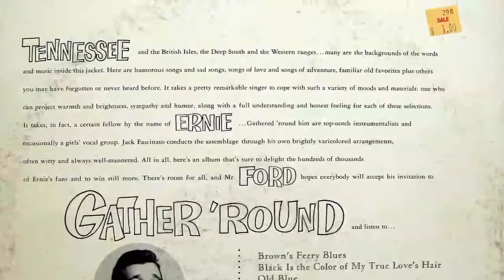Tennessee Ernie Ford - "Brown's Ferry Blues"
Record album released in 1959.